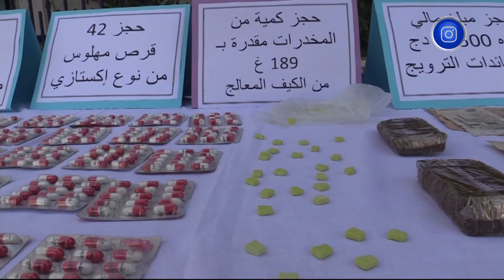سيدي_بلعباس .. الأمن يعالج ثلاثة قضايا إجرامية وتوقيف عديد المتورطين